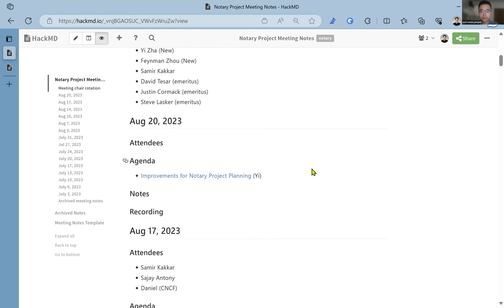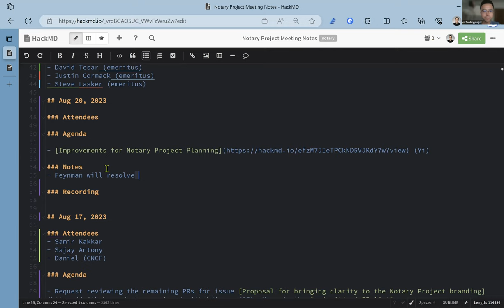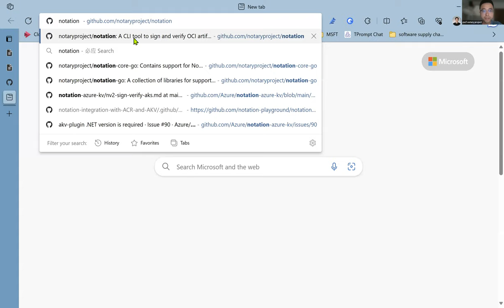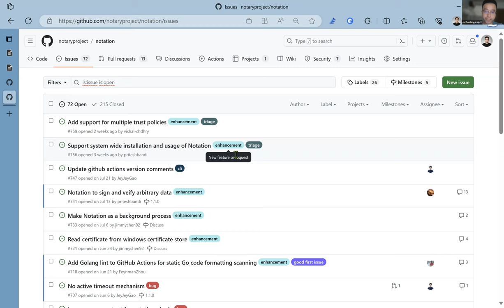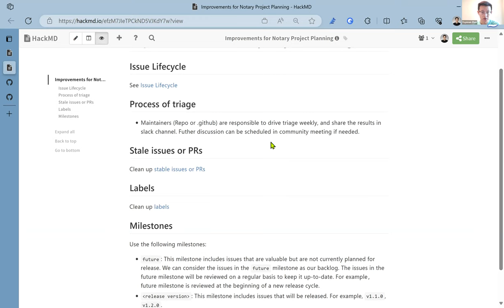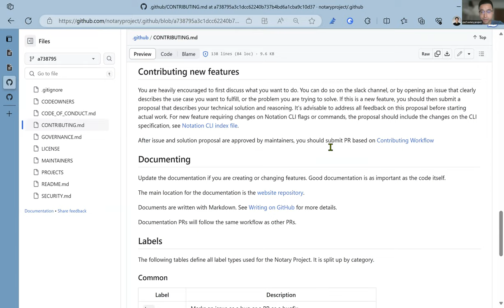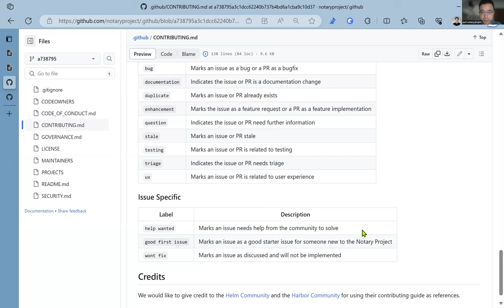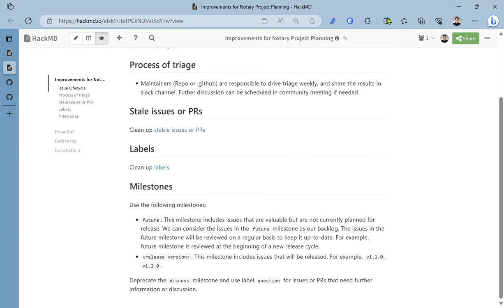CNCF Notary Project Community Meeting 2023-08-22